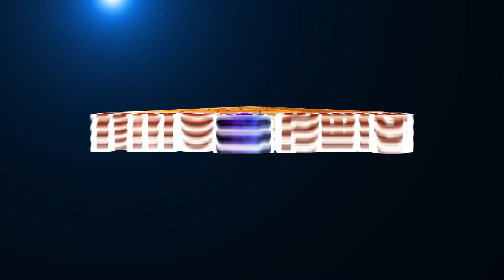Thoughts in Meditation Experience .. Are they Real | அனுபவத்தில் வரும் எண்ணங்கள் உண்மையா | Pradeep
Why thoughts in Meditation? Are they experience in meditation? CrystalPradeep speak on Thoughts in Meditation Experience .. Are they Real in this video. If interested, please watch.